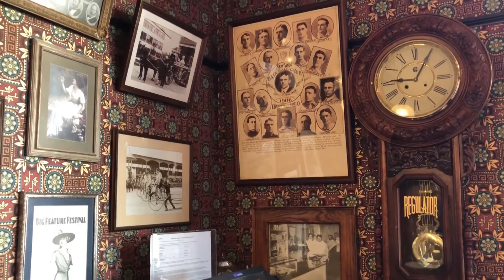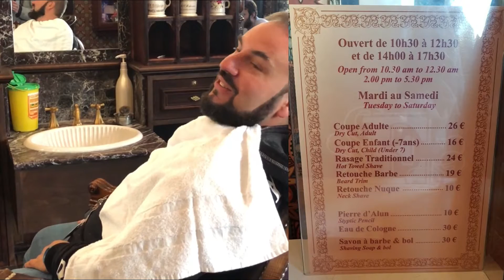Dapper Dan´s Hair Cuts - Barbería Disneyland París - Experiencia y Curiosidades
Visitamos la barbería de Disneyland París (Dapper dan´s hair cuts) y Javi se hace un recorte de barba.
ABRIR AQUÍ PARA LEER MÁS ⬇️⬇️⬇️

La barbería de Disneyland París es una atracción en si misma y tiene muchos detalles y curiosidades. Es preciosa!
¿Habéis estado alguna vez? De visita o usándola de verdad como hizo Javi en esta ocasión. CUENTANOSLO en comentarios!! 🧔

Si os gusta ir conociendo las curiosidades de este parque os puede interesar esta lista de reproducción en la que poco a poco vamos añadiendo más vídeos 🎬 ⬇️⬇️⬇️

❇️❇️ ¿QUIÉNES SOMOS?  ❇️❇️

Nos llamamos Patricia y Javier y somos una pareja gaditana apasionada de los parques temáticos y de atracciones. Adoramos las montañas rusas 🎢 Cuanto más extrema y fuerte mejor 🤪 Nuestro parque favorito, de todos los que hemos visitado, es Disneyland París 🏰 Nos gusta compartir nuestras experiencias en los parques para distraeros y ayudaros en vuestras futuras visitas. Desde hace más de 10 años participamos en foros para aprender y aprovechar más los parques y con lo que sabemos y experimentamos ayudar a los que lo necesiten. Y con ese objetivo nace este canal. También, gracias a todo este mundo de internet, hemos conocido a personas maravillosas que comparten nuestra misma afición, y esta es una de las razones por la que más disfrutamos de este canal. El iros conociendo a todos vosotros.

Muchas gracias por pasarte por aquí y si quieres formar parte de esta comunidad, lo primero darte la bienvenida y lo segundo pero no menos importante, te animamos a que te SUSCRIBAS❗️ y formes parte de nosotros. Te estamos esperando ⬇⬇⬇

Somos InsidEars, embajadores oficiales de Disneyland París, así que os mantendremos informados de todas las novedades que vayan surgiendo.  Para ello te recomendamos que nos sigas también en Facebook e Instagram.

Donde puedes resolver dudas más rápidamente, contarnos tus experiencias en los parques, así como también subir tus fotos en ellos.
Si quieres ponerte en contacto con nosotros o mandarnos un vídeo-saludo o fotos en un parque para salir en uno de nuestros vídeos podéis hacerlo aquí ⬇⬇⬇